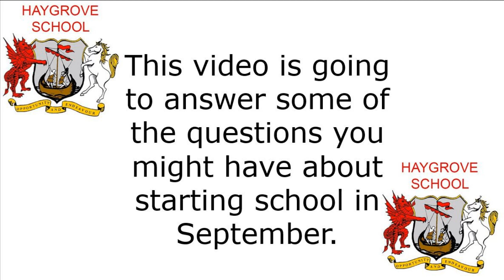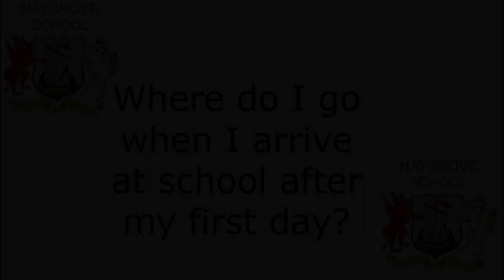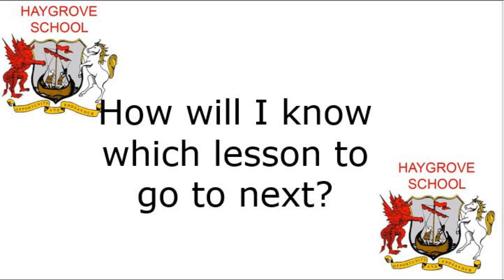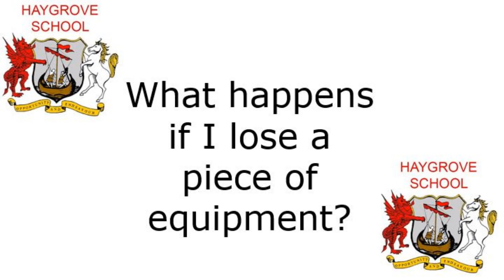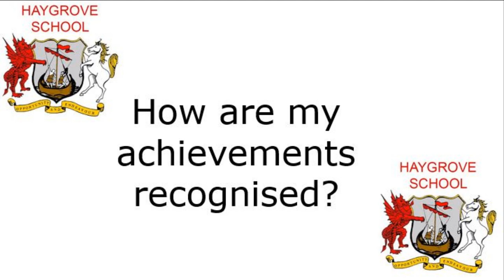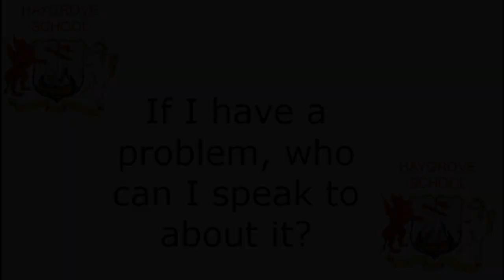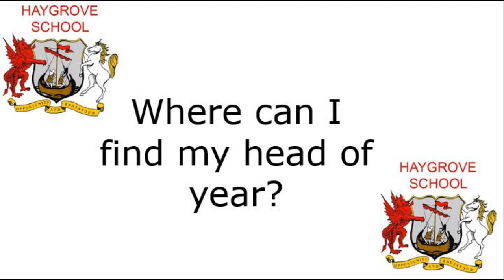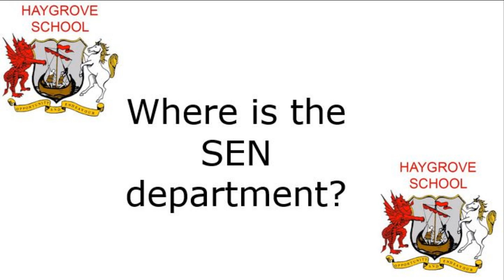Q and A Video 020720